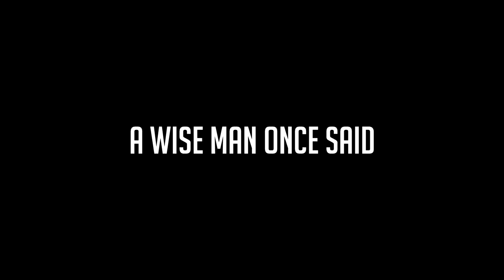I Hit a 1080 Raid Suicide Trickshot on Stream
♥ wow im cool

-Peaj